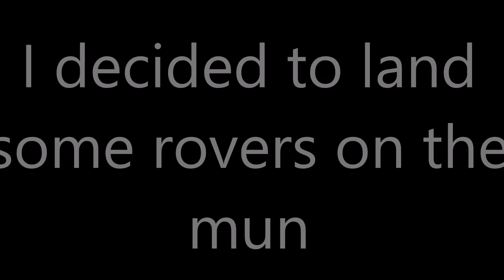Landing two rovers on the mun in ksp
I just wanted to have two rovers on the mun